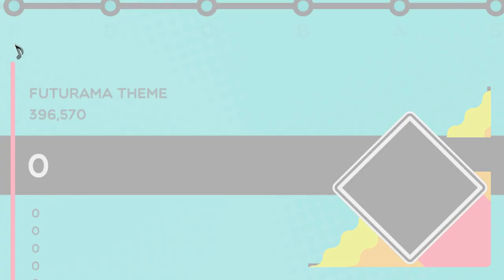Trombone Champ - Futurama Theme - S Rank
Bender's shiny metal ass is actually made out of 100 recycled silver trombones.  This custom track made, and played by me!  I did 20 takes, and this was the best one!

This custom chart (and many others), can be downloaded from the Trombone Champ Modding Discord!

Also, this is a spreadsheet containing all the charts made by the community so far -